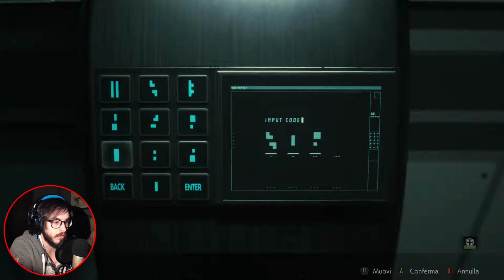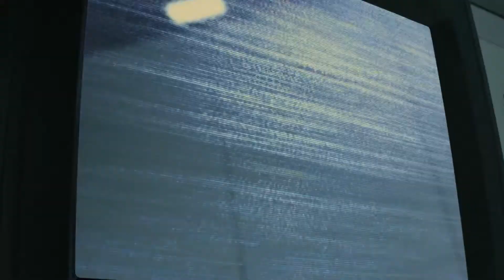RE 2 : REMAKE LEON A - ESTREMO / NO SALVATAGGI FINALE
Una passeggiata in resident Evil 2, Senza salvataggi a difficoltà massima!